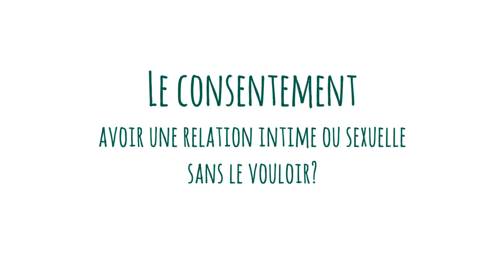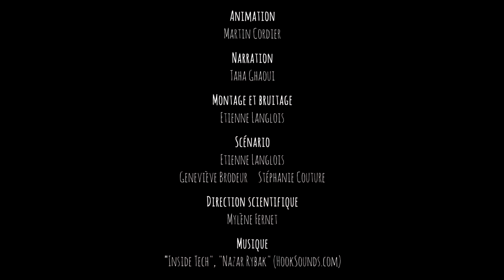Le consentement (partie 2)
Une initiative du Laboratoire d'études sur la violence et la sexualité de l'Université du Québec à Montréal.
Facebook: Laboratoire d'études sur la violence et la sexualité

Projet financé par le Secrétariat à la condition féminine du Québec
Scénario: Étienne Langlois, Geneviève Brodeur et Stéphanie Couture
Direction scientifique : Mylène Fernet

🎉Complète un questionnaire en ligne et tu pourrais gagner une carte-cadeau de 50$ ! 🎉

Pour participer, tu dois :

- Être une fille 👱‍♀️
- Être âgée entre 14 et 19 ans 🤘
- T'identifier comme étant principalement hétérosexuelle 💑
- Avoir déjà eu au moins une expérience amoureuse et sexuelle ❤️
- Avoir déjà eu des contacts sexuels (avec ou sans pénétration) avec un partenaire intime sans le vouloir par peur des conséquences, en réponse à des pressions, des manipulations ou tout autre raison 😔